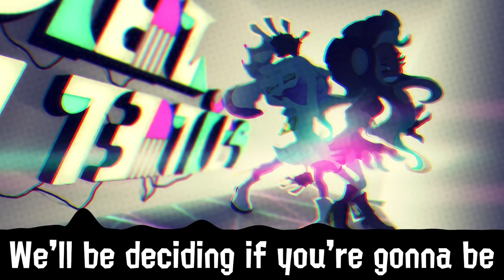♪ Muck Warfare ♫ Caitlin Koi Music Video - Splatoon 2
A song about a huge fan of Off The Hook finally being noticed.